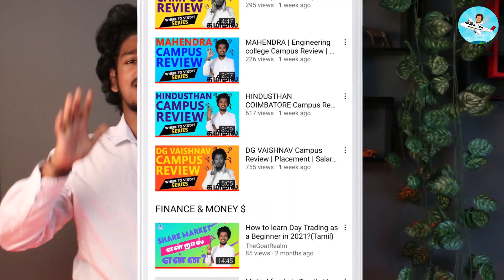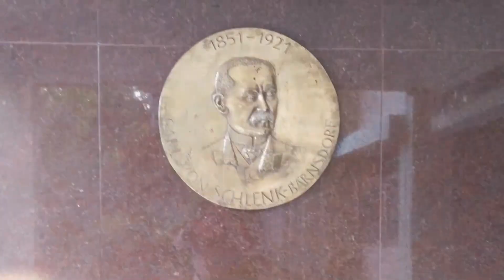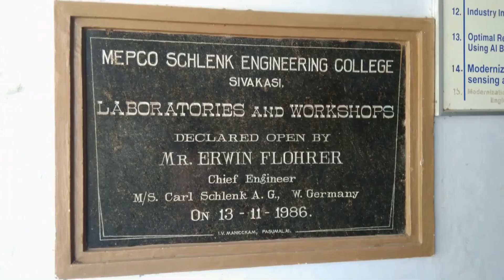Mepco Schlenk Engineering College Review | Placement | Salary | Admission | Fees |Ranking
Mepco Schlenk Engineering College is one of the most reputed private engineering colleges in the South India. It was established in the year 1984 under the self financing scheme. The college has won many awards for the outstanding performance in export promotion and R & D.

Various Courses are offered in the college to attract the students from all over the country. The infrastructure of the college is quite good and there are many facilities provided for the students so that learning can be made easy. The labs are fully equipped with the latest equipments and students are free to use the equipment according to their concern.